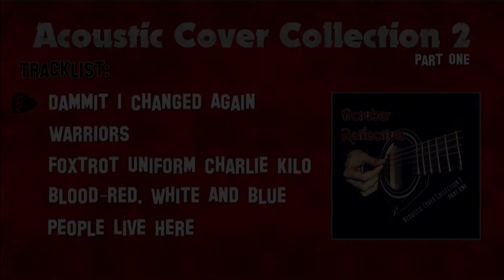Acoustic Cover Collection 2 TRAILER - Free Download (Part One)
Here's the trailer of part one of the acoustic cover collection vol. 2